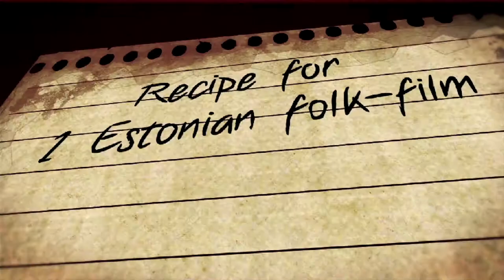TRAILER for film and project "That's IT!"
1 million Estonians make film together

It's December and Christmastime, but outside the summer sun blazes. Something is wrong! The Mayan calendar predicts that the world will end on December 21, 2012. Every Estonian has to decide how they will spend their last days. Rait finally wants to confess his feelings to his lifelong love, the starlet Lenna Kuurmaa. His friend Mihkel, hits his head, goes bonkers, and needs to save the world by sacrificing that very same Lenna to the Sun Gods. Brenda wants to escape her dictatorial mother but insane asylum orderlies chase her. Ervin wins the world's last lottery and is so upset by not having any way to spend it that he wants to die from misery. Confusion reigns, but hope always dies last... And, fortunately, the end finally comes...

That is the story of the world's first film made together by a whole country.